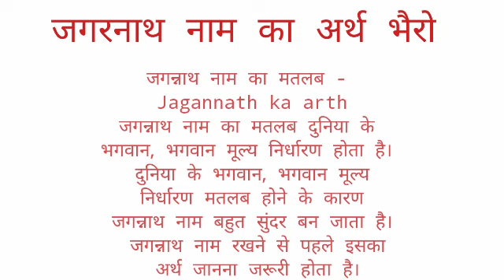Jagrnath name ka arth //Jagrnath name ka matalab //Jagrnath name ka ladki kesi hoti hai //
Jagrnath name ka arth
jagrnath name ka matalab
jagrnath name ka ladki kesi hoti hai I hope you enjoyed this video

hit likes.

lots of  ❤️